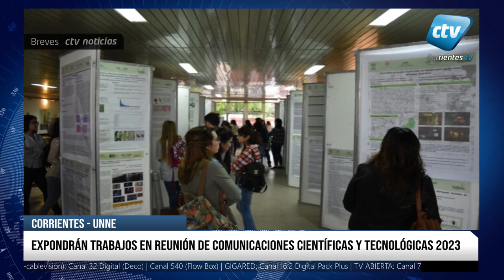BREVES CTV Noticias MIERCOLES 14.06.2023 YT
Corrientes TV, Noticias breves de Corrientes y la Argentina